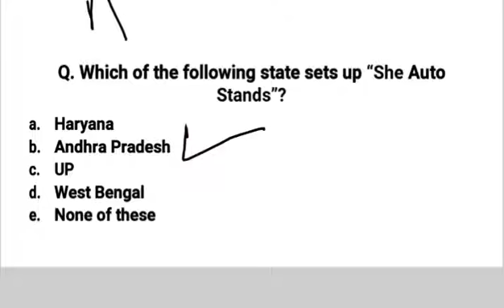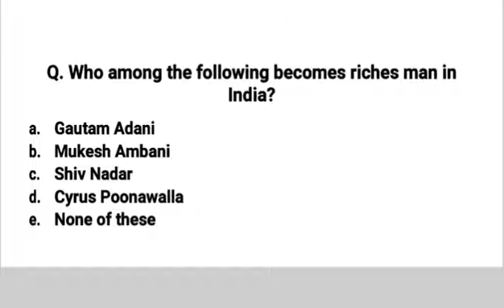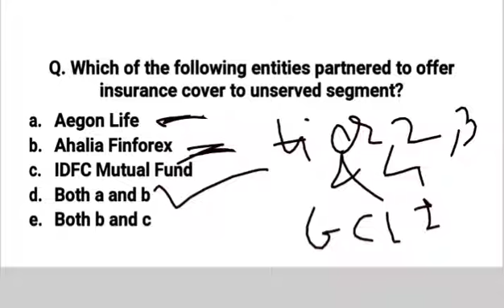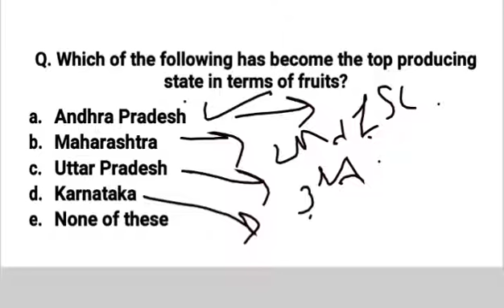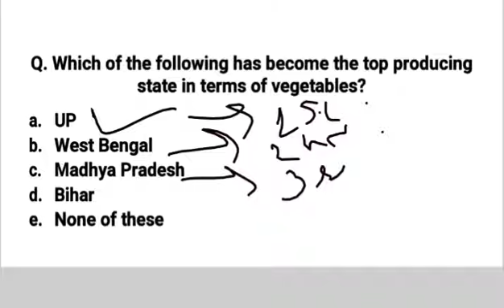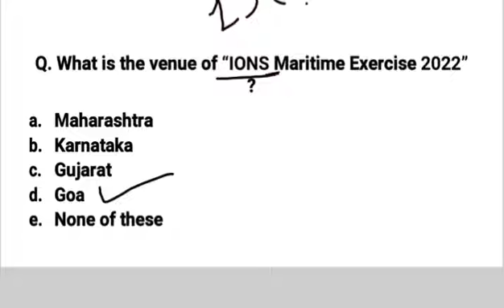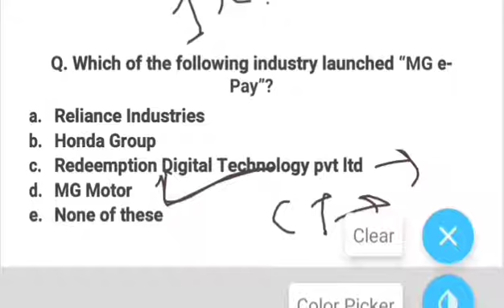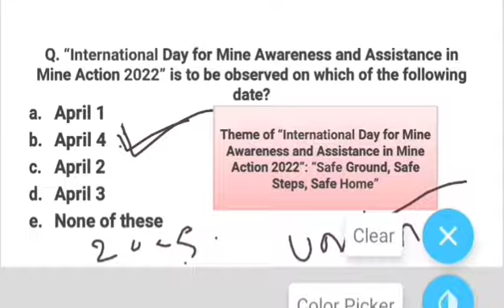Daily Current Affairs | 2nd & 3rd April 2022 | (With Audio)